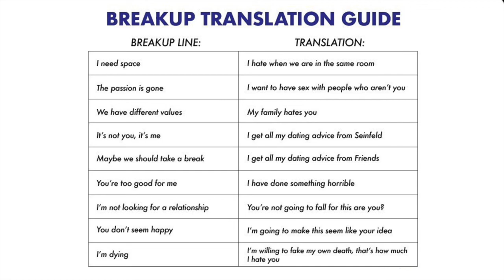Amtrac Teenage Love Touch Sensitive Remix Audio ft Saint Kenaire